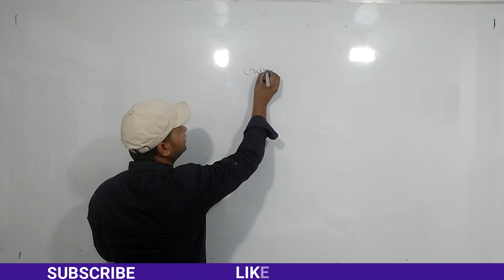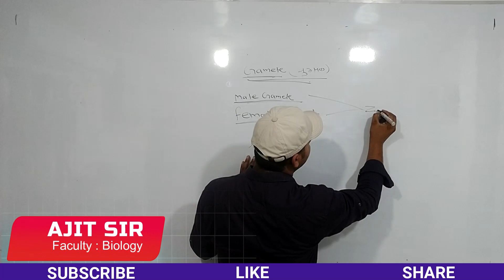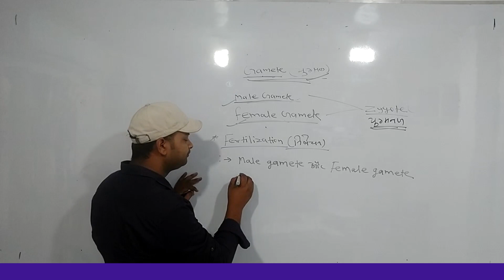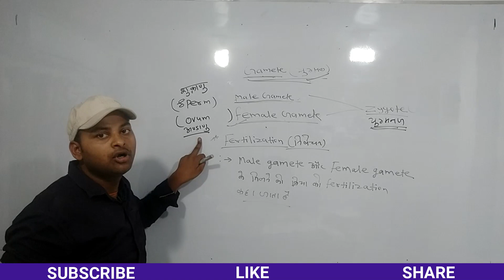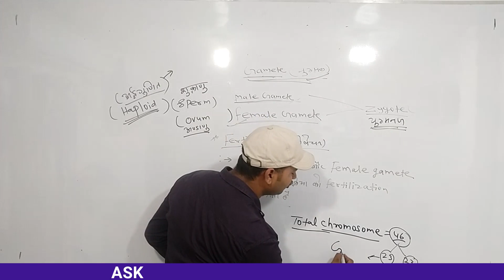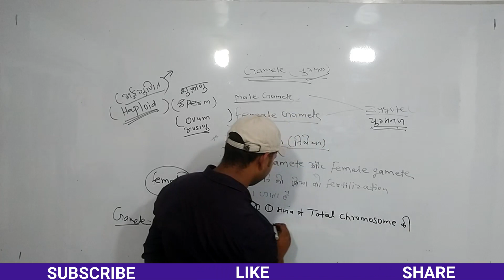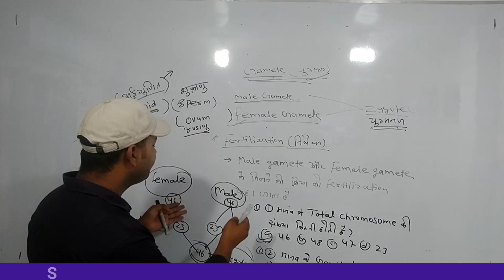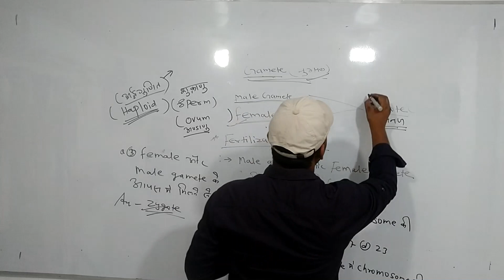Reproduction in Organism BIOLOGY Lecture-3 by Ajit_Sir